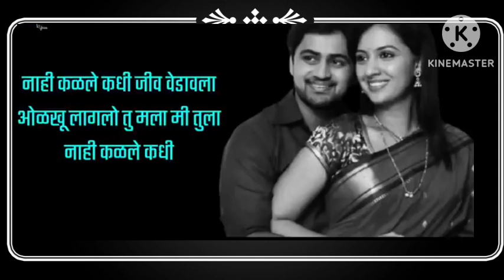Nahi kalale kadhi l नाही कळले कधी l Marathi love song l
नाही कळले कधी
Nahi kalale kadhi

Old Is Gold ll Best Bollywood classics song l 90'songs l
Audio jacbox Hindi lyrics song ll 90' evergreen Bollywood songs ll love song ll lyrical song ll video song ll 90' unforgettable golden song ll Marathi Filmy song ll Sad songs ll India classical top romantic hindi songs ll old is gold ll sadabahar Hindi song ll purane sunhare gane ll sadabahar Hindi song ll romantic collection super song ll Top ten 90' super song ll 80' super song ll 70' super hit songs ll Lata Mangeshkar ll kishor Kumar l Kumar Sanu l Alka Yagnik l Suresh Wadkar l Anuradha Paudwal l Gulshan Kumar l Amitabh bachchan l Rekha,l Rajesh Khanna l Mithun Chakraborty's l Rishi Kapoor, Ajay Devgan, Kajol, Salman Khan's super song l
   MD Rafi, MD Aziz, Shabbir Kumar Asha Bhosle, super songs l Sadabahar Hindi lyrics song ll Arijit Singh songs l Kavita Krishnamurthy songs ll Sai Mantra l Sai Bhajan l Gajanan Maharaj bhakti song l Devotional song l Mahadev status l Bholenath song l bhakti songs l ganpati songs l Devi song l Hanuman chalisa l Aati song l

   पुराने सुनहरे गाने l पुराने गाने l सदाबहार पुराने गाने l Sad Song l रफी के दर्द भरे गीत, लता मंगेशकर के दर्द भरे गीत, राजेश खन्ना के दर्द भरे गीत l Best of Kumar Sanu l best of kishor Kumar l Best of Lata Mangeshkar l Best of Anuradha Paudwal l साधना सरगम के गीत l
  Lata Mangeshkar MD Aziz duet song l Anuradha Paudwal Suresh Wadkar duet song l Lata Mangeshkar kishor Kumar duet song l
  Beat of Jaya Prada l best of hemamalin l हेमा मालिनी के गीत l
jubin nautiyal song l Lyrics song l love songs l Hindi romantic songs l Marathi Filmy songs l Marathi bhabhi song l